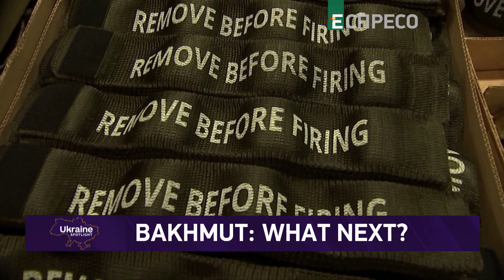John Spencer: 'Russia's army could be destroyed in Ukraine this year' | Spotlight Ukraine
Military expert and chair of Urban Warfare Studies at Modern War Institute at West Point John Spencer shared how much longer the Ukrainian military will be able to resist the Russian aggressor in Bakhmut, Donetsk region, whether the decision to continue the defense is correct, why this city is key for both armies, whether the US intelligence assessment of a protracted war for years is true, and when Ukraine will liberate Crimea.